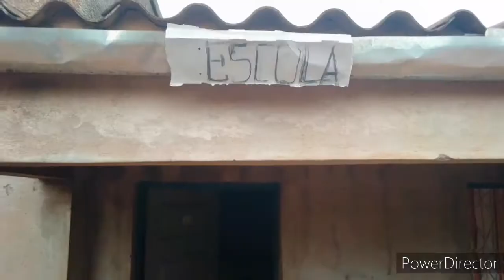Gpeter Castigo TERERAI VANA official Vídeo mp4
Kudza baba na mai vako